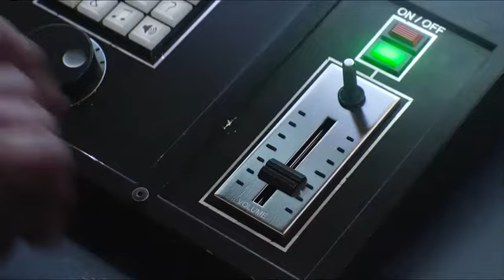Sing 2016 - Rosita Bamboleo Supermarket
Movie: Sing (2016)
part of Song at the Start: Cyndi Lauper - True Colors
Song: Bamboleo - Chico & The Gypsies

I just wanted to upload this because I couldn't find this full scene anywhere on youtube with original language.
and if it gets blocked: hey at least I tried.